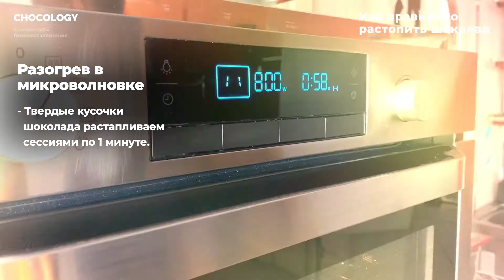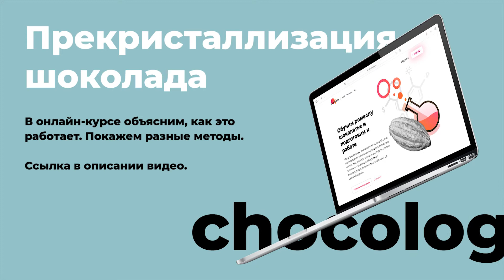Как правильно растопить шоколад — фрагмент онлайн-курса «Прекристаллизация шоколада» | CHOCOLOGY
Растапливание шоколада называется «роспуск». У этого процесса есть свои нюансы, соблюдение которых позволит добиться лучшего результата и не испортить шоколад, который вы собираетесь использовать в работе.